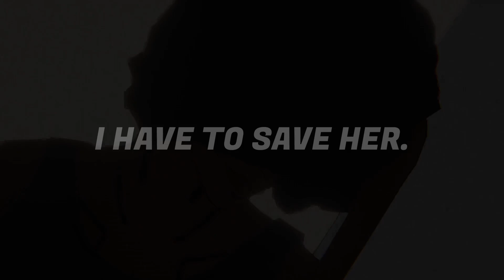RoboSamurai - Official Game Trailer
Check out the first trailer for my sci-fi sword-fighting action slasher game! It's a big milestone for me so I hope you guys like it and check out the steampage! Please wishlist it if you want!